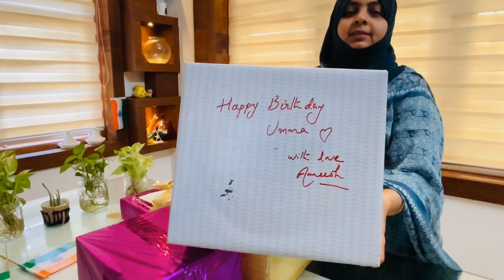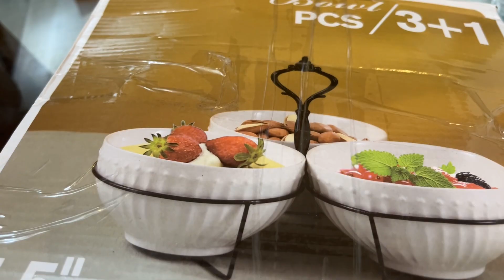എനിക്ക് കിട്ടിയ പിറന്നാൾ സമ്മാനങ്ങൾ കണ്ട് ഞാൻ ഞെട്ടി😱😱🥰giftunboxing